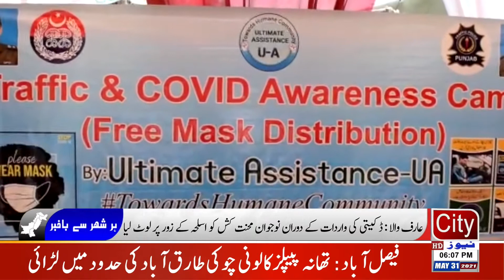Toba Tek Singh: Road safety awareness camp set up on the orders of Rana Umar Farooq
About
City News HD is an Urdu language news and current affairs Pakistan First Selfie Reporting Network providing latest local, international, sports, business

CIty News HD & City Islamic HD working on Hamd, Naat, Milli Naghma, Motivational Kalam, and all kind of islamic events videography. 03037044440